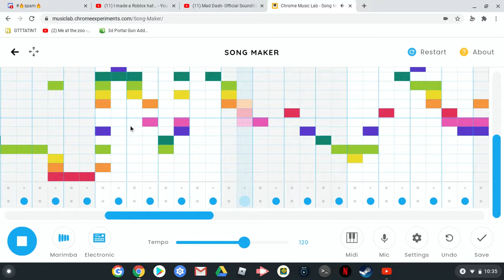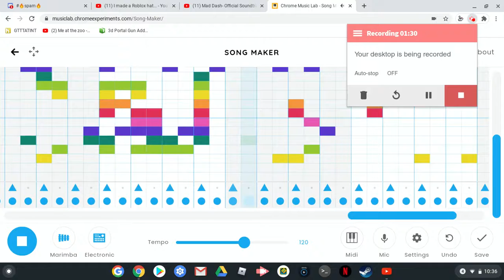BOTFC OST: Wav Chore